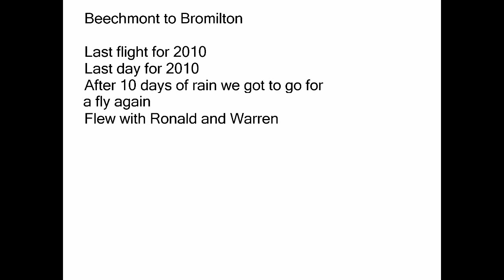Hang gliding from Beechy to Bromilton.avi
Last day of the year and the sun came out. Nice S.E. wind too. Flying from Rosins Lookout, Beechmont to the Boonah foothills, then I decked it. Warren got back up and flew another 30 klm west. Ronald went North and landed north of Beaudesert. We all found somewhere try to land. A few others got away from launch later landing at the model field.